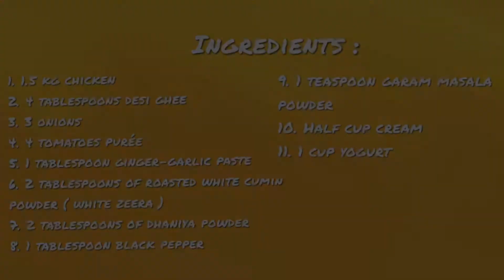CHICKEN KALI MIRCH KARAHI | Zahida’s Rasoi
INGREDIENTS:
1) 1.5 kg chicken
2) 4 tablespoons desi ghee
3) 3 onions
4) 4 tomatoes purée
5) 1 tablespoon ginger-garlic paste
6) 2 tablespoons of roasted white cumin powder (white zeera)
7) 2 tablespoons of dhaniya powder
8) 1 tablespoon black pepper
9) 1 tablespoon garam masala powder
10) Half cup cream
11) 1 cup yogurt